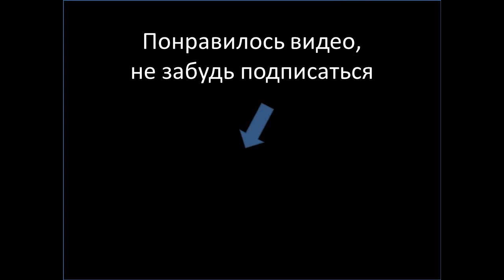Epic Break Dance Battle Usa Vs Korea